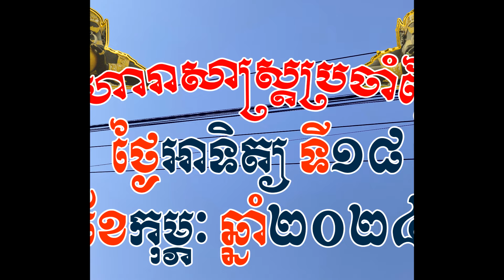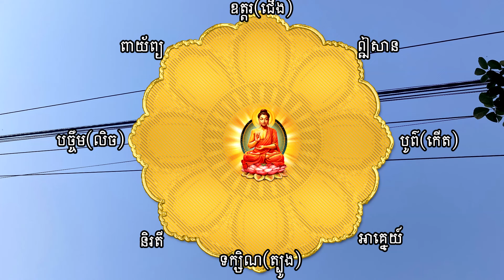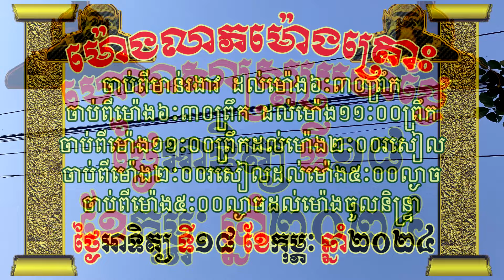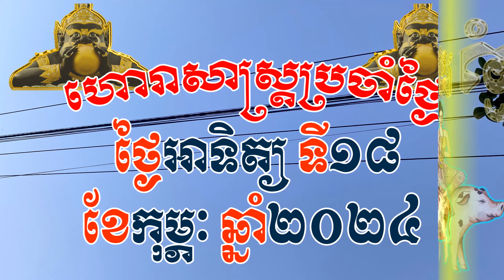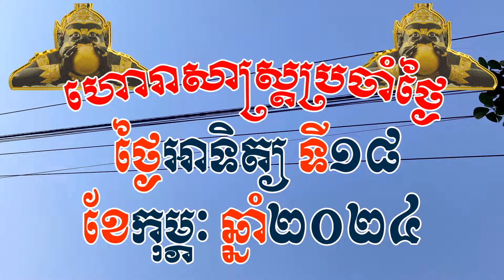ហោរាសាស្រ្តថ្ងៃអាទិត្យ ទី១៨ ខែកុម្ភៈ ឆ្នាំ២០២៤ | horoscope by 7TVKH, Feng shui, Sunday/18/2/2024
ហោរាសាស្រ្តថ្ងៃអាទិត្យ ទី១៨ ខែកុម្ភៈ ឆ្នាំ២០២៤ | Khmer horoscope by 7TVKH, Feng shui, Sunday/18/2/2024